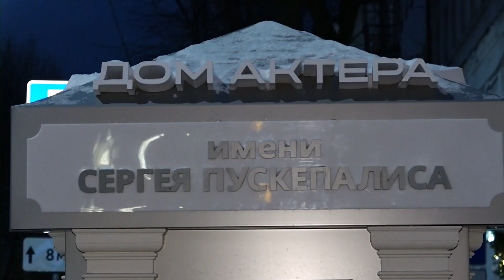В Ярославле на Доме актёра имени Сергея Пускепалиса зажгли подсветку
Это событие приурочено к годовщине этого учреждения и стало подарком от областной власти. На торжественном событии присутствовал губернатор Михаил Евраев, который вместе с остальными участниками нажал символическую кнопку. После этого здание засветилось по всему фасаду.

Михаил Евраев, губернатор Ярославской области:

«Могу сразу сказать ещё один секрет. Это не окончательная редакция подсветки, потому что в планах сделать ещё в этих окнах слепых, сделать бал, чтобы он там был. Это будем делать весной. Здесь также проекции красивые, под плиткой тоже подсветку отдельную».

Валерий Кириллов, народный артист РФ:

«Мне кажется, это станет ещё одной замечательной точкой притяжения, точкой красоты, точкой вдохновения в нашем городе, в нашем региона. Ура! И с праздником!»

Архитектурно-художественная подсветка зданий в нашем регионе выполняется по поручению губернатора Михаила Евраева. На следующий год в областном бюджете уже заложено 300 миллионов на эту работу. В Ярославле планируют подсветить старинное здание ликеро-водочного завода, мост на Даманский остров, Дворец молодежи и другие объекты.

Евгений Чуркин, министр регионального развития Ярославской области:

«Также как и в этом году будут участвовать все муниципальные образования области, не только крупные города, но и в каждом районе, в каждом из 16 муниципальных районов. Мы, конечно, такие объекты выбираем, часть из них уже выбрана, даже есть эскизы и начиная с марта приступаем к работам, чтобы в летний период начали зажигать наши здания, звездочки, которые дарят красоту жителям и гостям города».